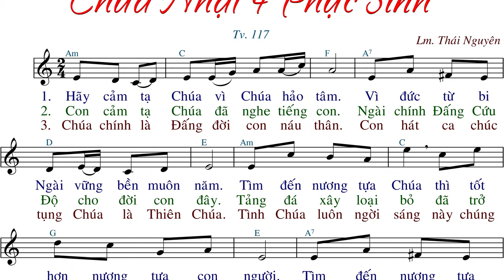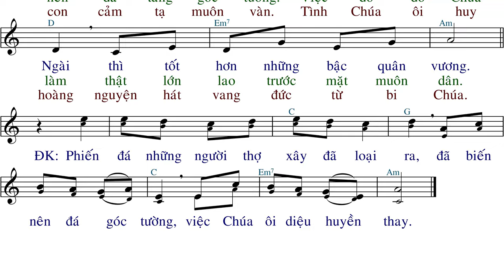Chúa Nhật 4 PS B - Tv117 (tập hát) - Thái Nguyên - AnnaSaoMai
Link File nhạc đính kèm:
- File Sheet nhạc(font 14px):
- File  trình chiếu (Slide)
  .PPT:
  .PDF: